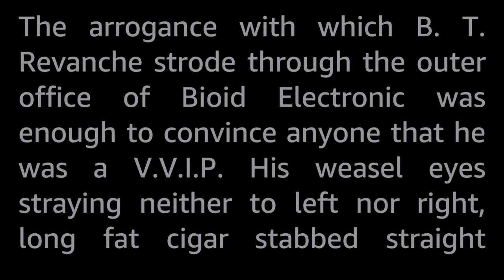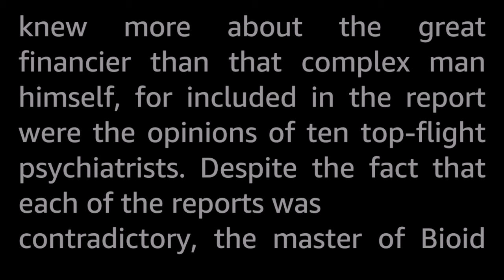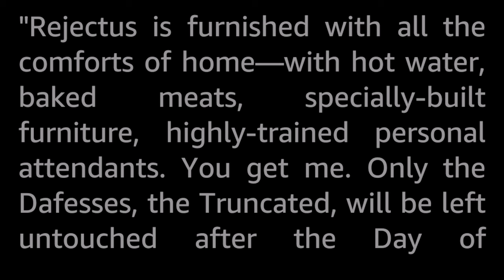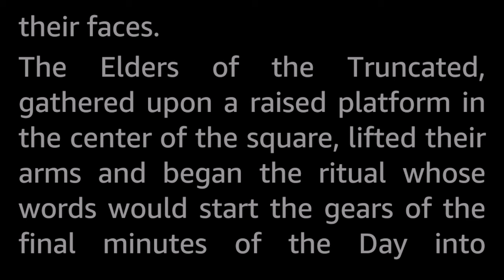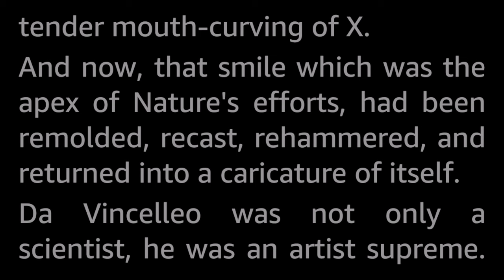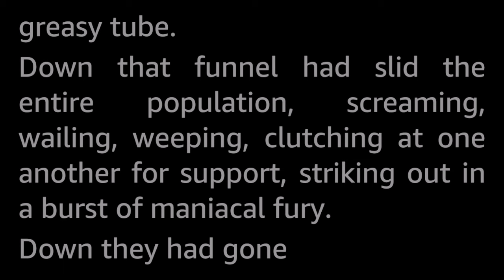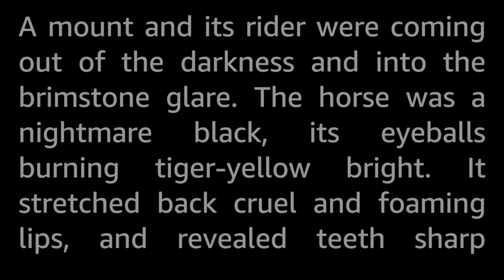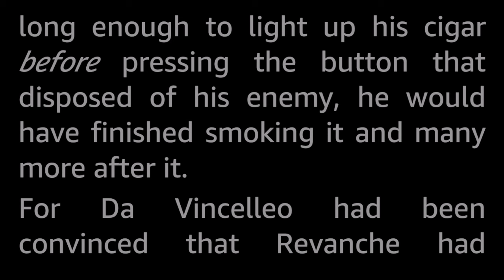The Celestial Blueprint by Philip José Farmer -Vintage Science Fiction Short Story Audiobook human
When the ultra-rich financier-magnate Revanche turned to the great artist, andoid-builder and fellow ultra-rich magnate Da Vincelleo to enable him to exact revenge on the stifling backward religious community where he grew up, he forgot that Da Vincelleo also was know for his elaborate practical jokes...

Philip José Farmer (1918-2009) was a multiple Hugo award winning author with a slew of novels and short stories to his name. He rapidly rose to prominence in the SF world from the early fifties onwards. He is especially noted for his Riverworld series of stories.